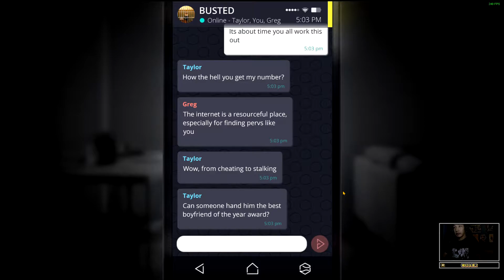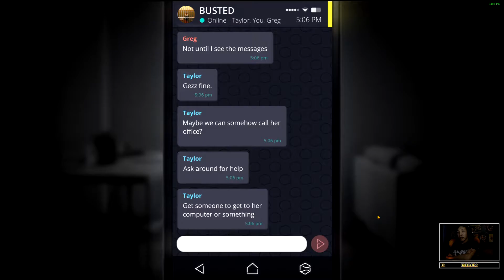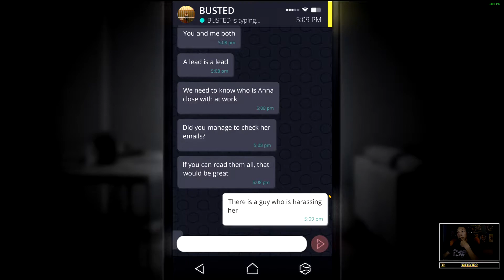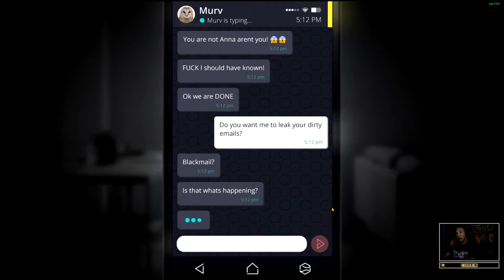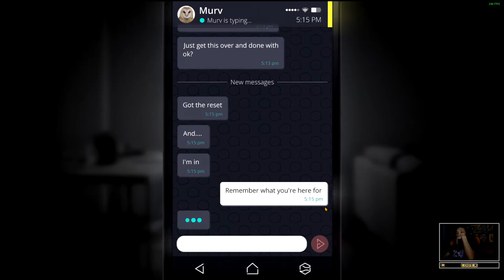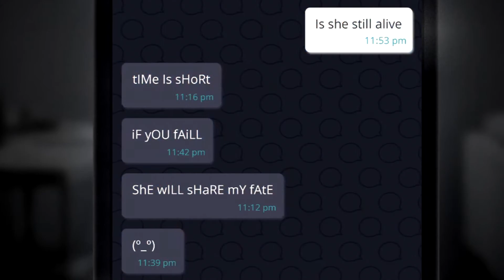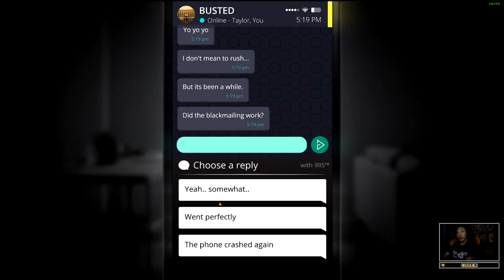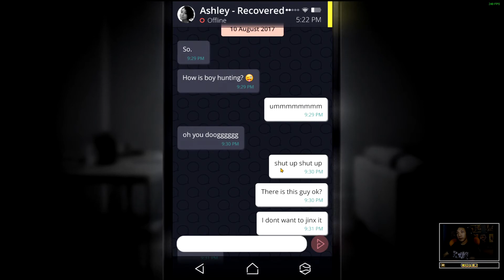Codex Plays: SIMULACRA // Part 06: Get In, Get Out! // [Gaming]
☑ Be sure to watch in 1080p 30/60FPS HD :D ☑

Meet up. Get the info. Break the news. Arrest the creep. Simple...I think!?

❖ Codex Journalism Social Media ❖

 ❖ Equipment/Peripherals Used:  ❖

DSLR Camera: Canon Rebel T3i EOS
Lens: Canon EF-S 17-55mm f/2.8 IS USM Lens
Webcam: Logitech C920
Mouse: Logitech G502
Mousepad: Razer Firefly
Keyboard: Razer Black Widow Chroma V2
Headset: Logitech G633 Wired Version
Microphone: Blue Yeti Microphone (Blackout Ver.)
Pop Filter: Auphonix 6-Inch Premium Filter (for Blue Yeti)
Arm Stand: FOXNOVO Microphone Arm Stand

 ❖ Sources  ❖

➢ Ambient1 by Assault Spy OST